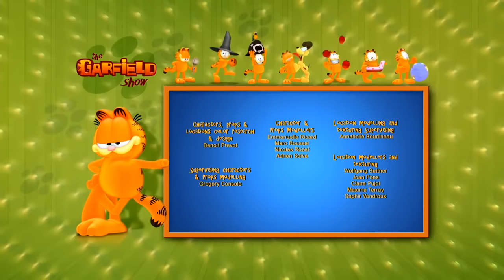Garfield meets other animals ! ☺️ - Full Episode HD